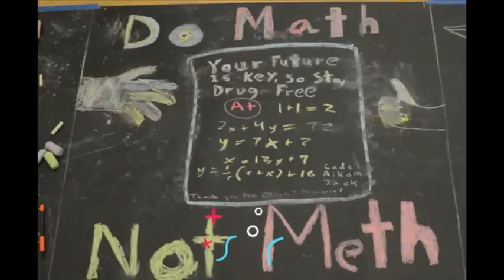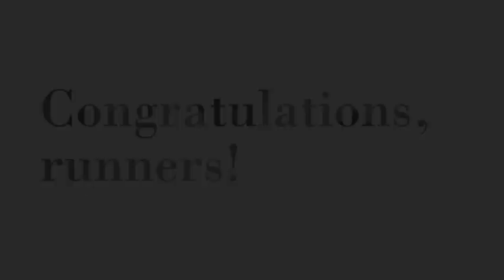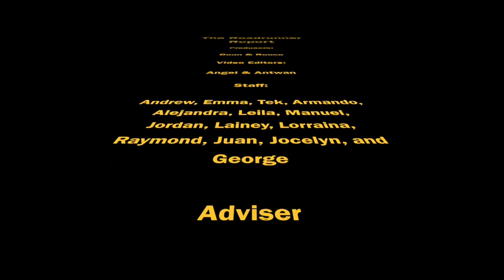Roadrunner Report, 4/5/19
Interview with a purple trunker; yoga challenge; Teens Run Modesto; Super Mile.